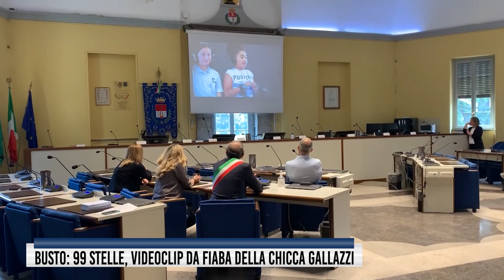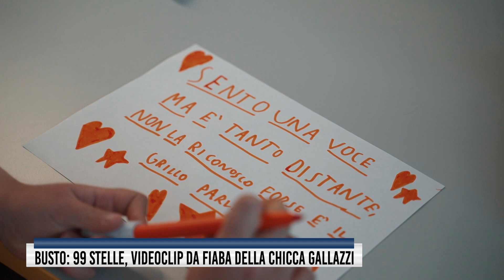Busto: 99 stelle, videoclip da fiaba della Chicca Gallazzi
Busto: presentato a Palazzo Gilardoni 99 stelle, videoclip da fiaba della primaria Chicca Gallazzi